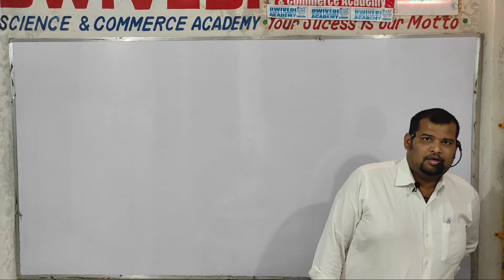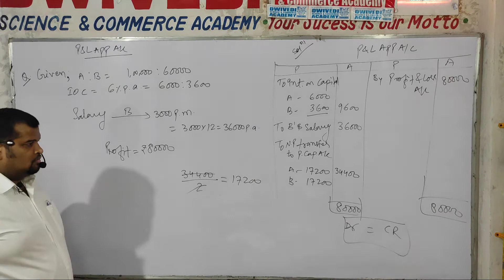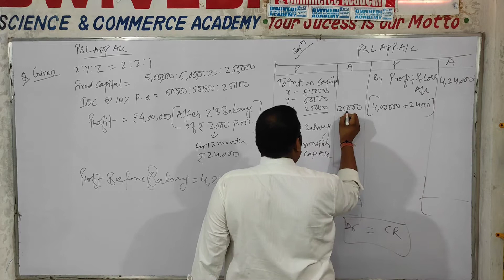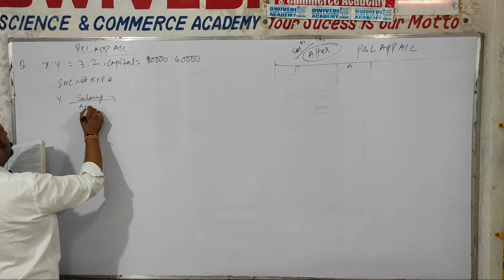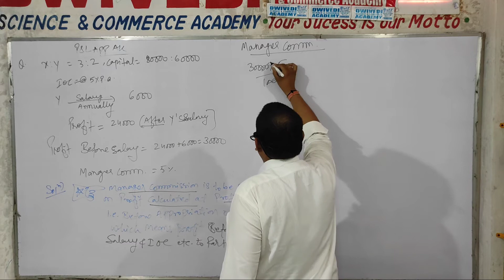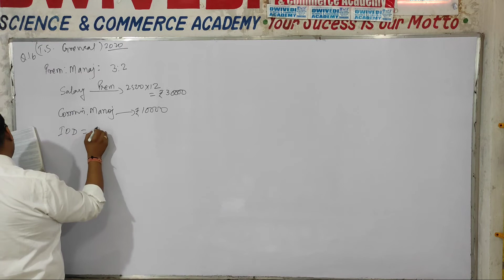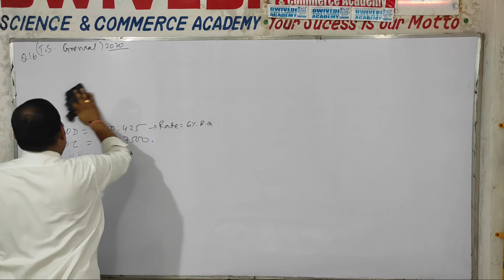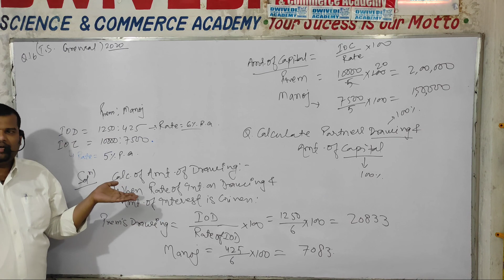Class 12th Partnership Fundamental Part -7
Profit and Loss Appropriation Account some questions .